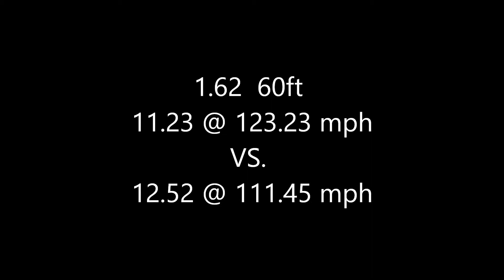2011 Mustang 100 shot